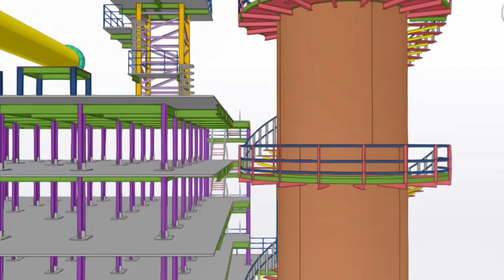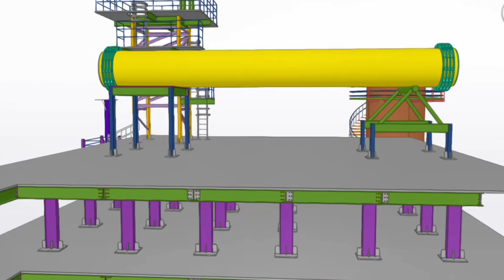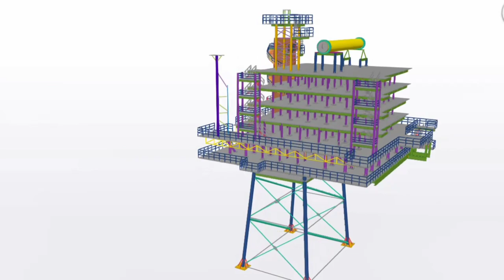Student Project | Offshore Steel Structure | Tekla Structures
Student Project - Offshore Steel Structure Modeling using Tekla Structures Software.

30, Sabha Plaza 2nd Floor, 9th Cross, Thillai Nagar Main Rd, Land Mark opp. to Bata Showroom, Tiruchirappalli, Tamil Nadu 620018.
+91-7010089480